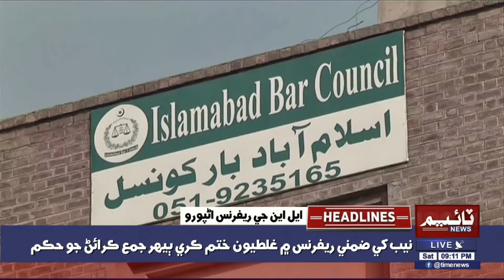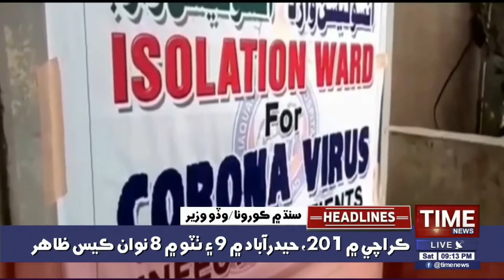09:00 PM Time News Headlines | 08 August 2020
09:00 PM Time News Headlines | 08 August 2020 | Time News